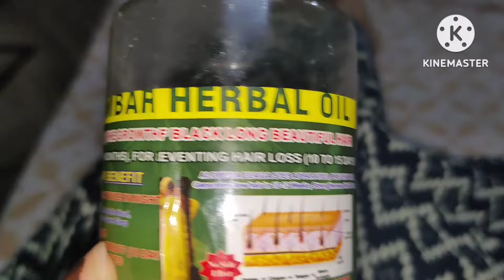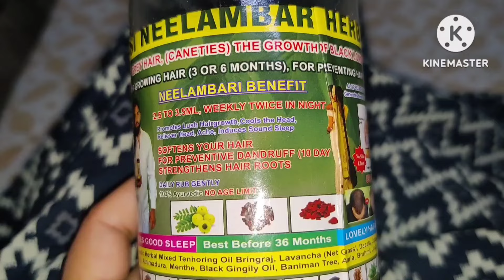Horrible Experience With Aadivasi Hair Oil